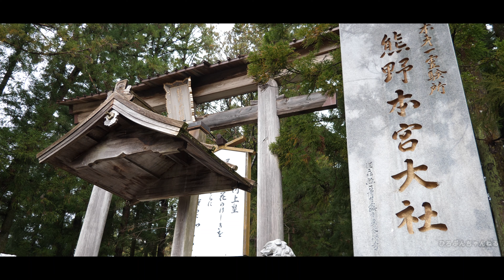【和歌山県】熊野本宮大社 Kumano Hongu Taisha Grand Shrine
和歌山県　熊野本宮大社
Kumano Hongu Taisha Grand Shrine